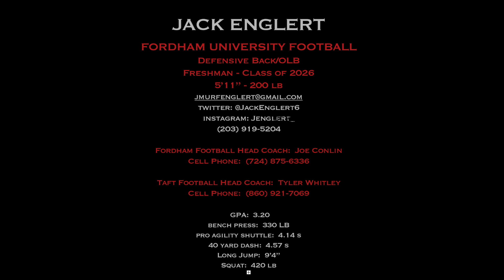Jack Englert - Fordham Football C/O '26 - Transfer Highlights